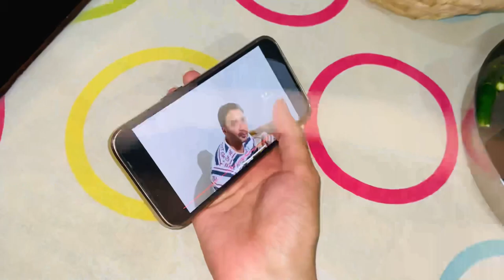Happy Anniversary Uncle Aunty || Jitin Yadav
Happy Aniversary Uncle Aunty || Jitin Yadav ||